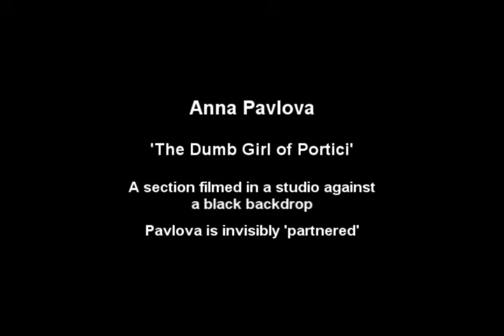Anna Pavlova - Extended film of ‘The Dumb Girl of Portici’ (1916)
This footage of Anna Pavlova dancing is identified in the Dance Heritage Collection as ‘The Dumb Girl of Portici’, filmed in 1916 – with which Judy and David concur in comments on my upload 'Anna Pavlova in Lake Side and Stage Set Ballet Fragment':

 'We think this could be a sequence from ‘The Dumb Girl of Portici’ - Lois Weber did insert some dancing shots of Pavlova against a black background with a black-velvet clad partner to give invisible support and lifts (Keith Money in Pavlova in Art and Life describes this, and P.W. Manchester in the insert with the Homage to Pavlova LP references these sequences). It's quite possible that the lakeside background is simply a bit of later matting. These sequences were, it seems, not much to do with the plot - more of a safeguard by Weber because it was felt that audiences would want to see AP dancing.

Apparently, one of these sequences appeared at the end and represented Fenella ascending to Heaven, with the assistance of the invisible partner. P.W. Manchester clearly recalled these sequences ' Pavlova floating and leaping against a black background'. There's a photograph of one in Keith Money's book and the costume is about the same.'

I hope you don’t mind, Judy and David, quoting this in fill – it makes it a bit easier for people to recall what you told us previously.